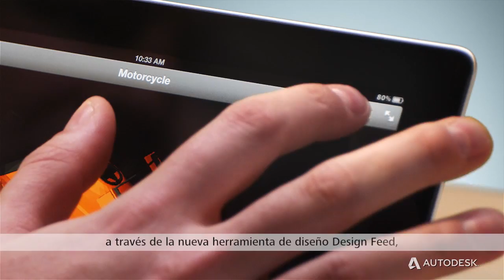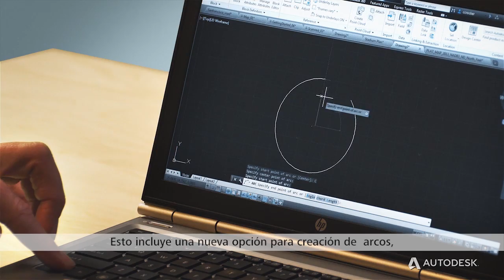Video AutoCAD 2014 - Visión General (overview)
AutoCAD 2014 ofrece muchas nuevas mejoras en varias áreas clave. Ahora usted puede acelerar la documentación, conectar su flujo de trabajo y explorar el mundo real alrededor con facilidad y precisión. Vea más.